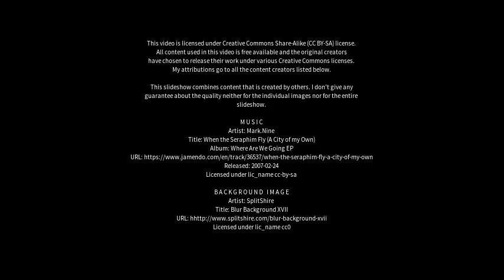Best places to visit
Best places to visit - Nadiād (India) Best places to visit - Slideshows from all over the world - City trips, nature pictures, etc.